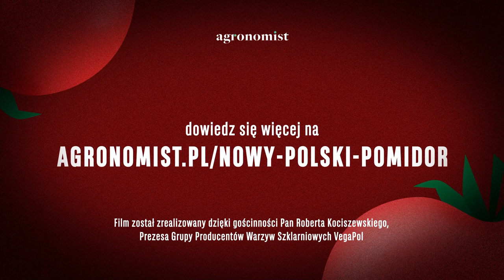NOWY POLSKI POMIDOR: Co to znaczy „pomidor idealny”?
Czy uprawa pomidorów w Polsce jest trudna? Co to znaczy “pomidor idealny”? I kiedy szczególnie warto go jeść? Zobacz, co o tym sądzi prezes firmy Vegapol Robert Kociszewski – jeden z wiodących producentów warzyw szklarniowych w Polsce!

Jako Bank BNP Paribas w swojej odpowiedzialności biznesu zwracamy uwagę na problem monokultury. I szczerze wierzymy, że razem, jako konsumenci, możemy go rozwiązać. Zrównoważony rozwój wymaga działań w wielu obszarach – m.in. w rolnictwie. I właśnie dlatego, aby zwalczać problem monokultury upraw, postanowiliśmy przyjrzeć się ulubieńcowi Polaków - pomidorowi 🍅 Monokultura upraw negatywnie wpływa na jakość i żywotność gleb, stopniowo doprowadzając do ich wyjałowienia i zaburzenia ich ekosystemu.
Przeczytaj więcej o naszej akcji: